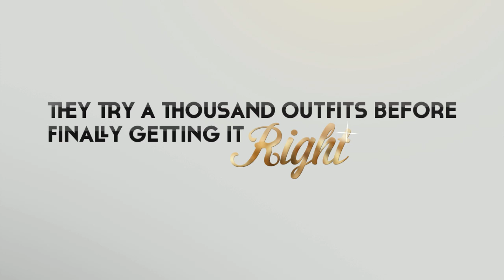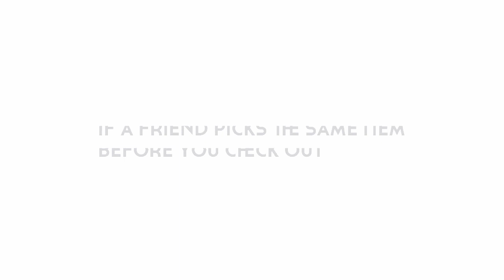Videocase Look Block C&A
Vídeo em inglês dá detalhes sobre a ação "Look Block", da DM9DDB para a C&A, via Facebook.